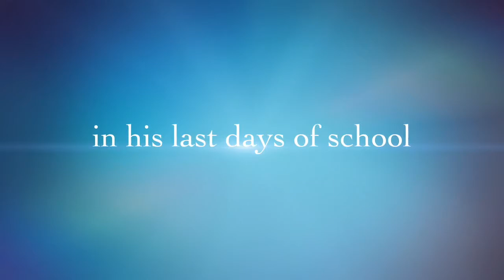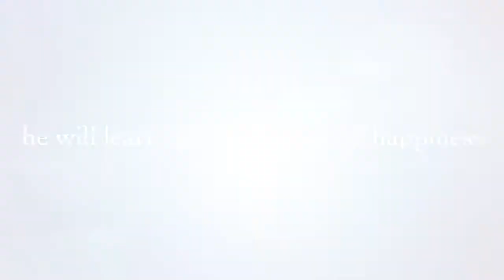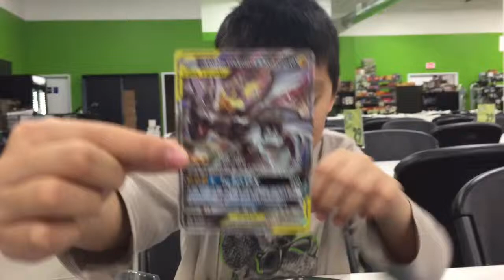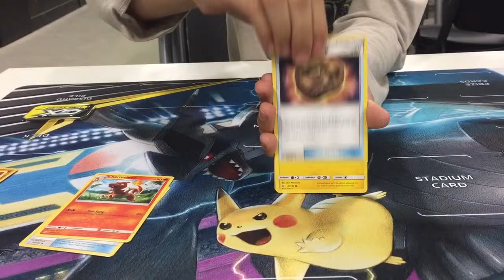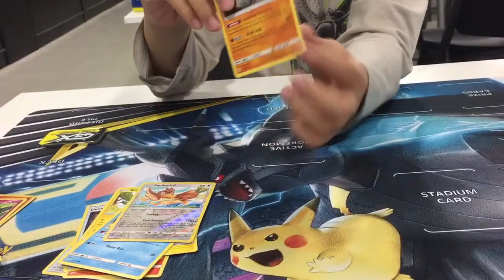Pikachu Zekrom Tin Openning.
Pikachu & Zekrom Tin Opening. Andin is waiting for today, the date of release the Pikachu Zekrom tin. It is very important for him to get this collection, because he is building the Pikarom deck. This strong deck has won the National Championship many times. Now at 401 Games, Andin is opening the Pikachu & Zekrom Tin. Let us discover what are contained in it!